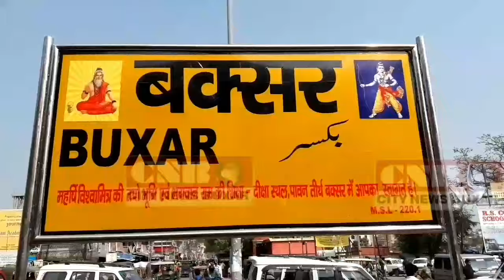BJP देश मे कर रही अच्छा काम,समाजसेवी मिथलेश पाठक बोले इस बार BJP, 4 सौ पार उतारे BJP के समर्थन में,